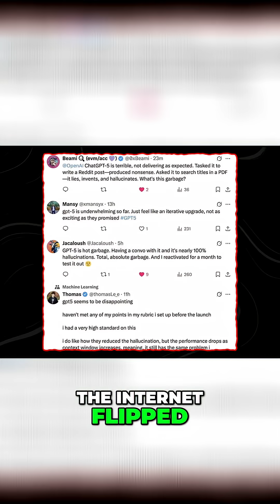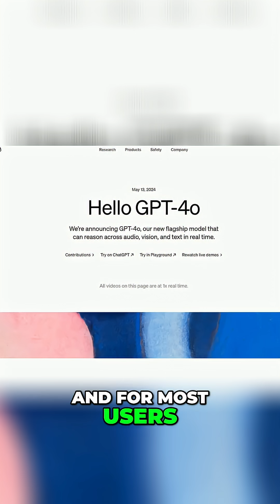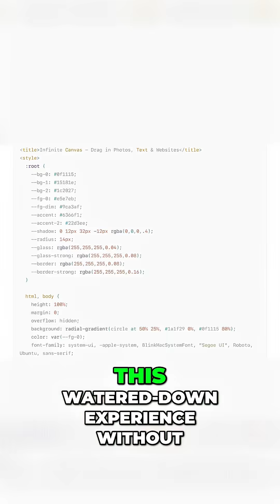GPT-5 FAIL! Why ChatGPT's Update Disappointed Everyone?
ChatGPT's GPT-5 launch was met with user frustration. Despite benchmark improvements, users found the AI model to be less helpful and more robotic. A glitch forced GPT-5 to use only its fast mode, resulting in a watered-down experience.